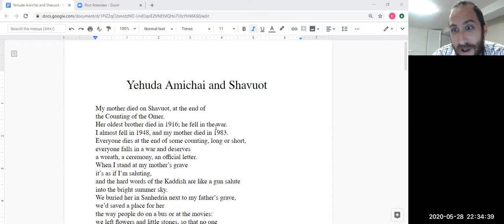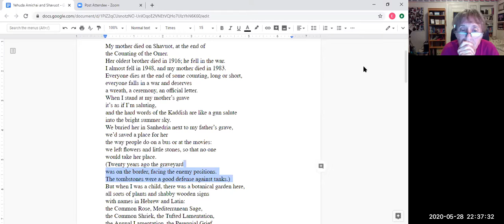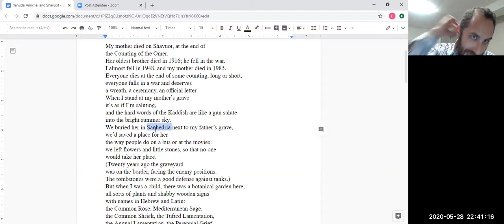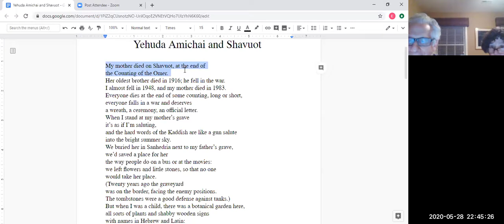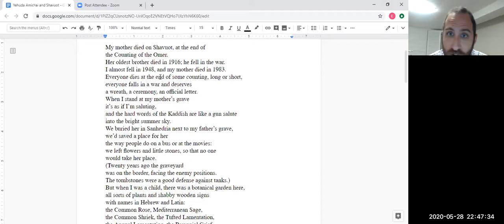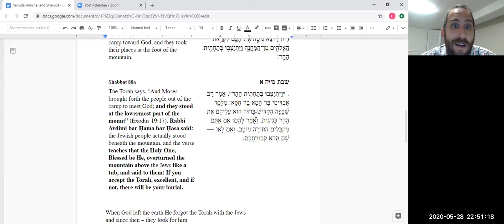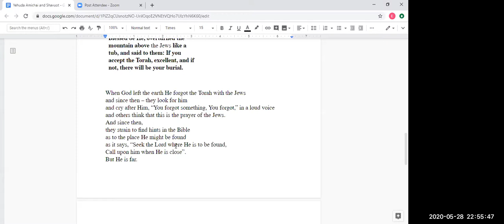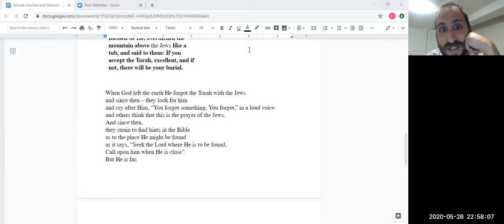The Poems of Yehuda Amichai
Rabbi Prosnit led us as we studied the poetry of one of Israel’s greatest modern writers during Shavuot